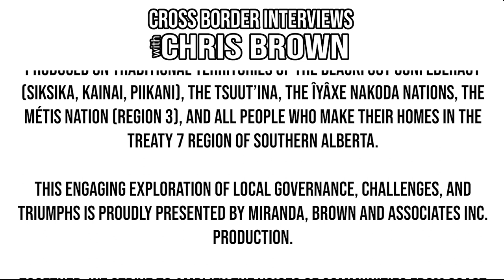665. Special Areas Board Councillor Erika Tessier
We're honoured to sit with Special Areas Board Councillor Erika Tessier.